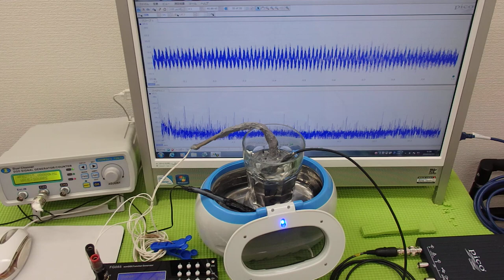超音波洗浄器を利用した超音波伝搬技術 Supersonic wave System technology